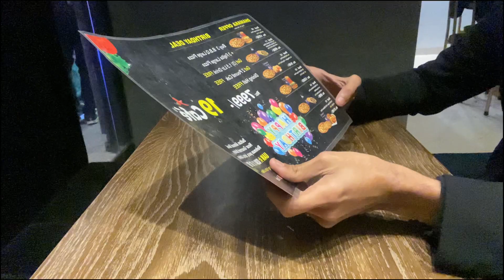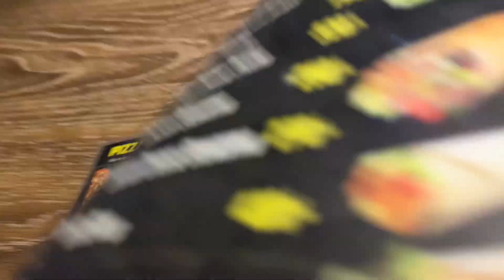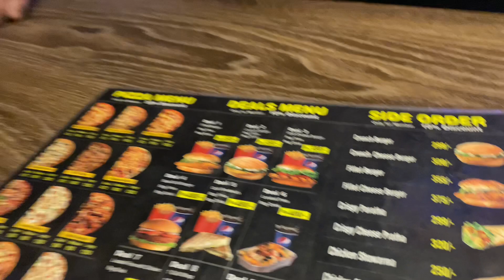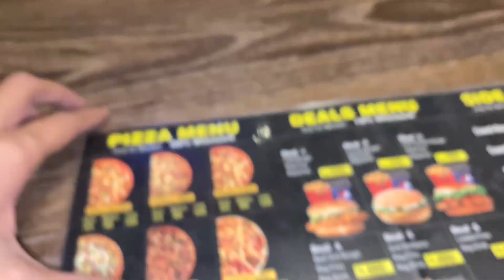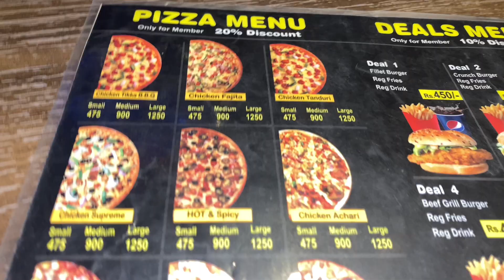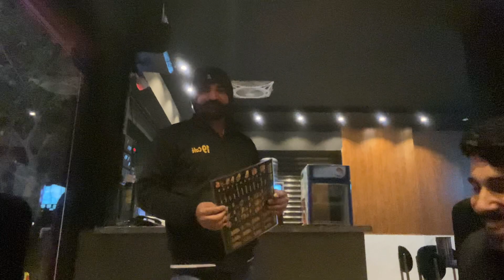Pizza deals in pakistan 2023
new york pizza lahore city#best pizza#pizza review#fast food
MOST ECONOMICAL PIZZA IN
PAKISTAN Best Pizza In Lahore Best
Fast Food In Lahore 21" pizza 4in 1
Review On 24 Wall Street Pizza
The taste is just amazing, It was a very good experience and I would highly recommend this place to friends. I hope you liked it so the guy's I req everyone must watch this video till the end also share with your friends or best friends & family members also, the guy needs your support please like this video or press SUBSCRIBE BUTTON WITH BELL CON